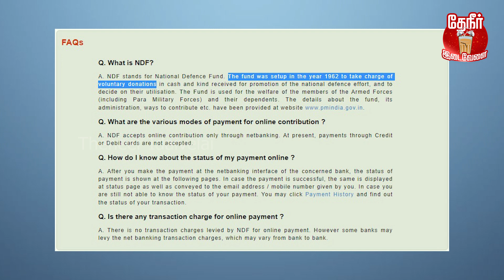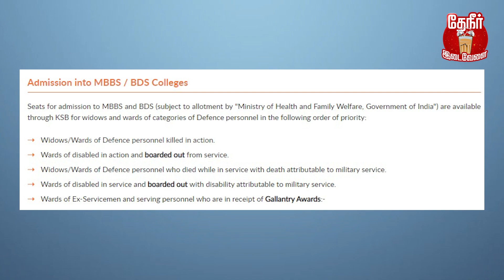What happens to Army Man's Family after death | Bipin Rawat | ராணுவ வீரர் இறந்தால் குடும்ப நிலை என்ன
இராணுவ வீரர்கள் இறந்தபின் அவர்கள் குடும்பத்தின் நிலை என்ன என்பதை அறிந்துகொள்வோம்!